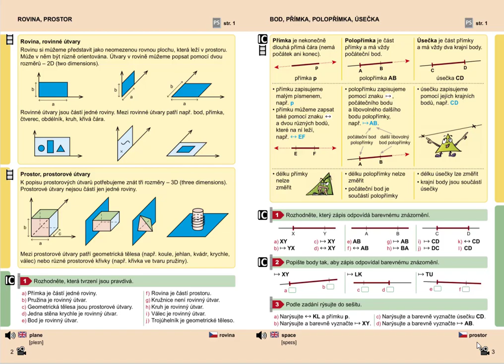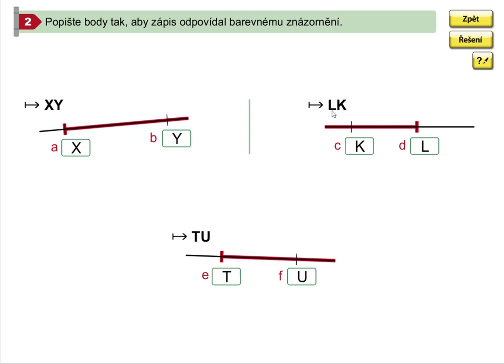Opakování (popisování polopřímky), Geometrie pro 5.roč., str. 3, cv. 2